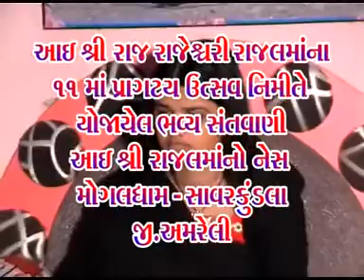Hareshdan Gadhvi - Santvaani - Savarkundla - 01 - 1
Album:- Hareshdan Gadhvi - Santvaani - Savarkundla
Song:- Stuti - Duha Chand
Singer:- Hareshdan Gadhvi
Music Label:- Studio Saraswati
Producer:-Manoj Jobanputra